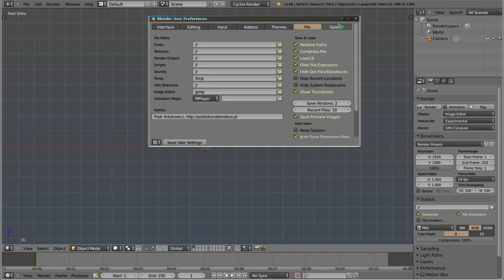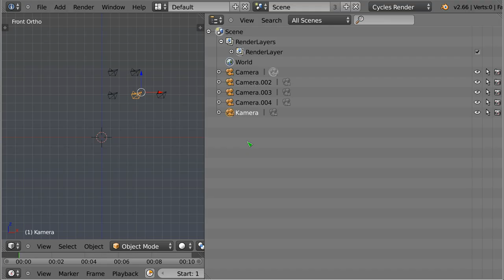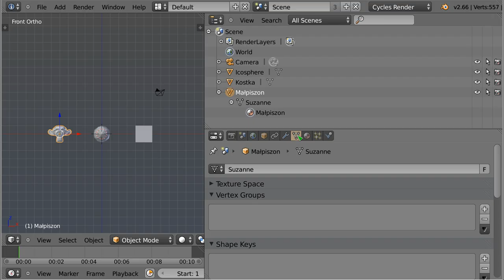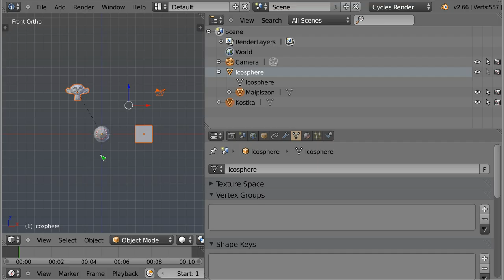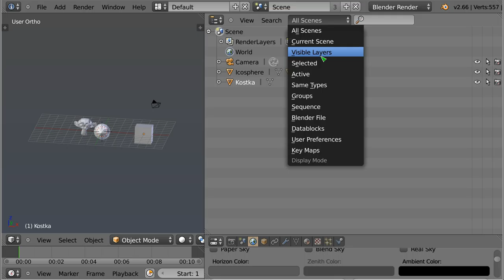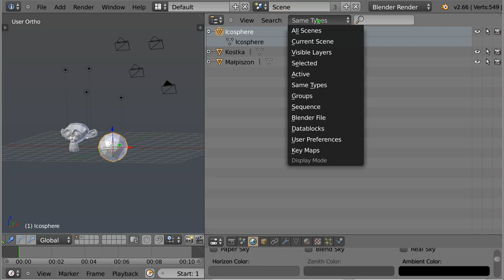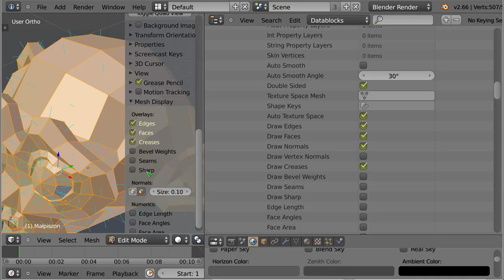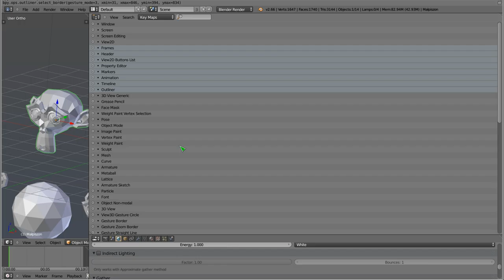Polski Kurs Blendera: Outliner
Witam! W materiale wideo przedstawiam zalety i działanie okna o nazwie Outliner, które wyświetla zestaw wszystkich informacji na temat naszej sceny, pliku lub konfiguracji. Jest sporo do poznania na temat tego małego, niepozornego okna, i po opanowaniu, może ono znacznie uprościć i przyspieszyć pracę.